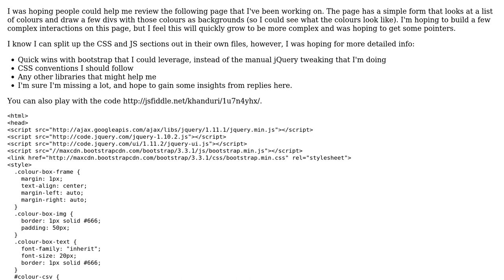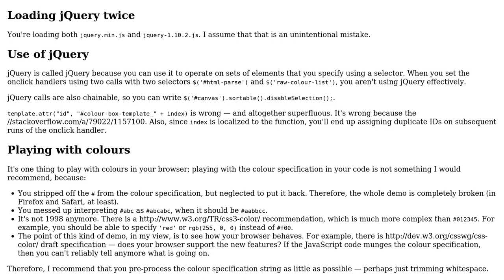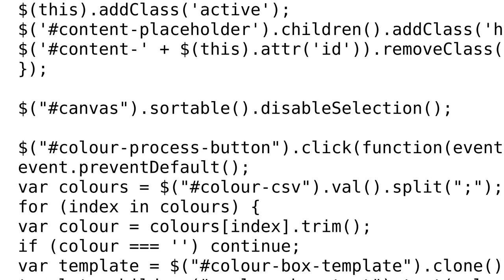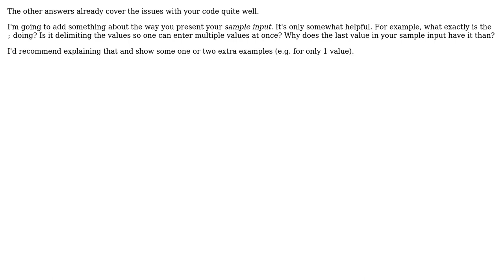Code Review: Playing with colours (3 Solutions!!)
Code Review: Playing with colours

With thanks & praise to God, and with thanks to the many people who have made this project possible! | Content (except music & images) licensed under CC BY-SA | Music | Images & others | With thanks to user Prashant user kleinfreund user Jamal user cimmanon user 200_success and the Stack Exchange Network Trademarks are property of their respective owners. You are responsible for your own actions.